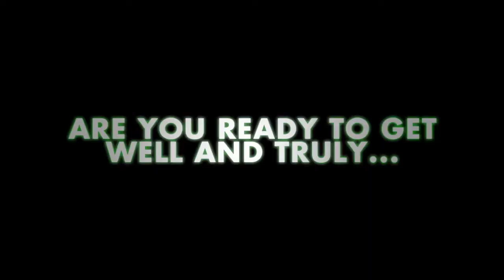Wrecked - Tráiler oficial de la secuela de Mashed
Vídeo oficial de presentación de la segunda parte de Mashed